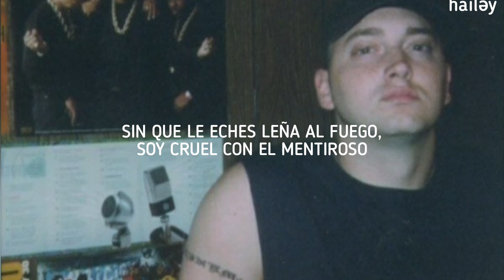Eminem | Tonite [ Sub. Español ]